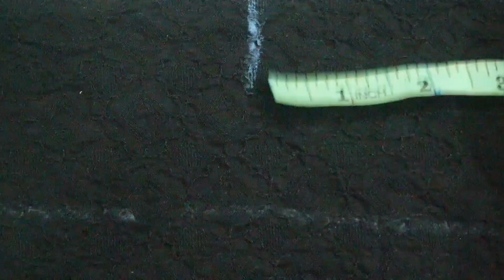Zarwa k lia bane cap or catcher|Homemade turban cap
Zarwa k lia 1st time ghar me mne try kia turban cap or ik black catcher|Homemade
meMe@viral @وسيمحسنو-ت5ز
meMe
iqra
tu